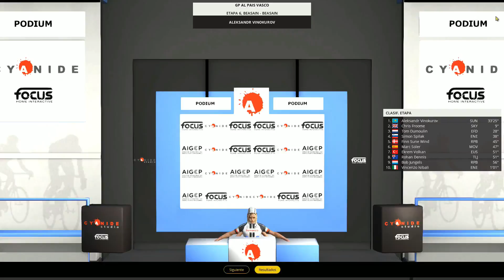"Llegamos a la centena de victorias" | Ep.83 | Pro Cyclist | PCM 2018 | Vinokurov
Comenzamos este nuevo Pro Cyclist con otra joven promesa, esta vez Aleksandr Vinokurov. Un corredor ya retirado desde el 2012 y con un gran palmares que en esta nueva historia intentaremos superarlo con creces. Espero que os guste